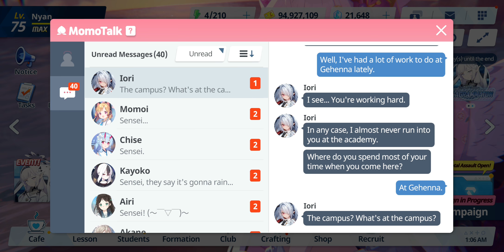Blue Archive - Relationship Story: Iori - EP 02. Resting on Campus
Date: 3-Jul-2022
✼ •• ┈┈┈┈┈┈┈๑⋅⋯ ୨˚୧ ⋯⋅๑┈┈┈┈┈┈┈ •• ✼
〓Commentary〓
Now it's Iori...
✼ •• ┈┈┈┈┈┈┈๑⋅⋯ ୨˚୧ ⋯⋅๑┈┈┈┈┈┈┈ •• ✼
Relationship Story: ‹Resting on Campus›
• Sensei lies down on the stone floor at Gehenna Academy to take a nap. Ioro mistakes Sensei for a pervert.
✼ •• ┈┈┈┈┈┈┈๑⋅⋯ ୨˚୧ ⋯⋅๑┈┈┈┈┈┈┈ •• ✼
〓Official Sites〓
✼ •• ┈┈┈┈┈┈┈๑⋅⋯ ୨˚୧ ⋯⋅๑┈┈┈┈┈┈┈ •• ✼
✼ •• ┈┈┈┈┈┈┈๑⋅⋯ ୨˚୧ ⋯⋅๑┈┈┈┈┈┈┈ •• ✼
〓Other Links〓
In-game:
• ASIA ๑ TeaParties (Club ID: 13195)
• NA ๑ TeaParties (Club: 7074, by Manager)